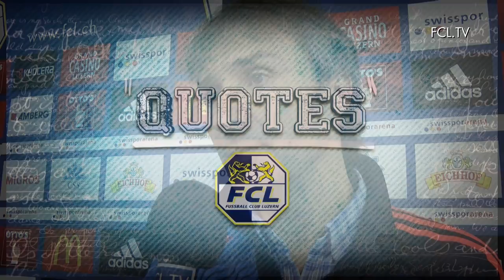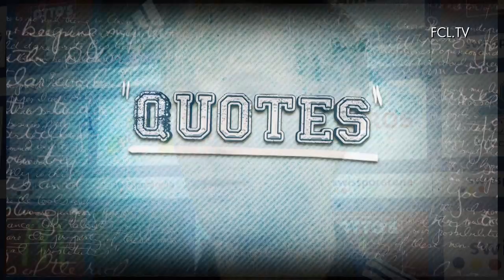Quotes vor dem Zürich-Spiel (RSL 20)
Ryszard Komornicki, Daniel Gygax, Jérôme Thiesson und Stephan Andrist vor der Partie gegen den FCZ.